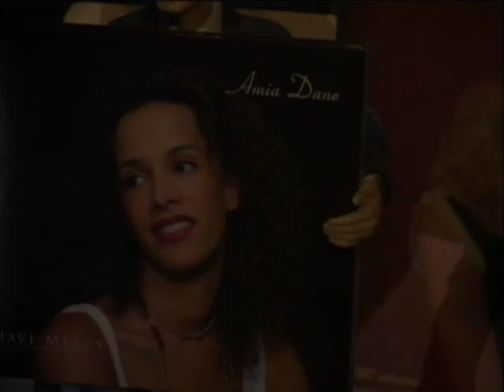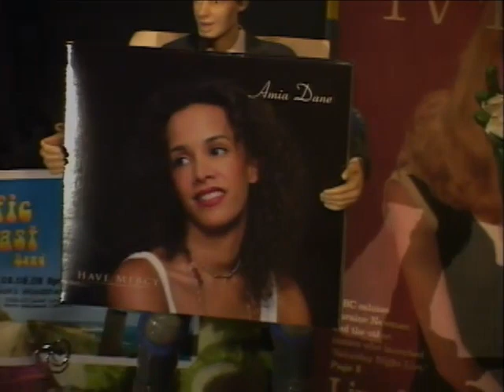Amia Dane Live at Kulaks Woodshed: Singer Songwriter Music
"Have Mercy"